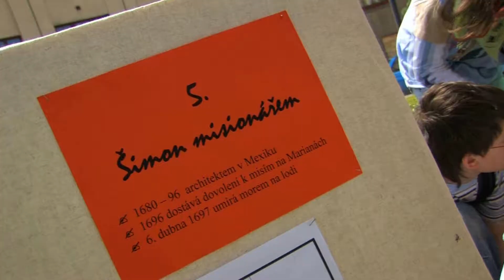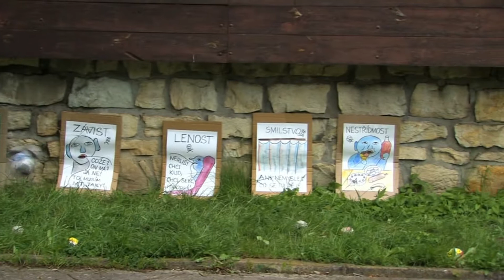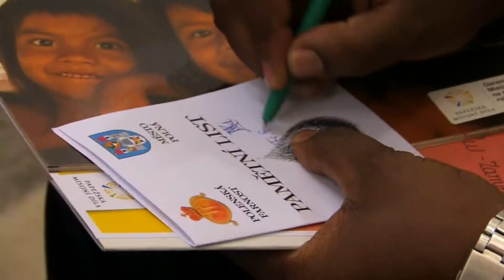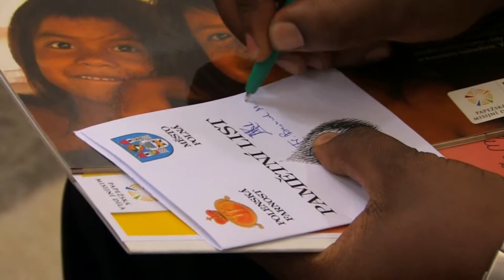Celostátní misijní pouť a misijní den dětí Polná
V roce 2010 se v Polné u Jihlavy uskutečnila 8. celostátní Misijní pouť a Misijní den dětí. Její hlavní téma bylo „BUĎME NADĚJÍ SVĚTA“ a vztahovalo se k zasvěcenému roku kněží, který vyhlásil papež Benedikt XVI. Zav